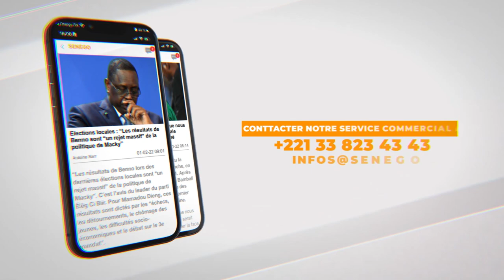Omaro : ¨Khar dafay wessou mboté, talatouma thiow¨...